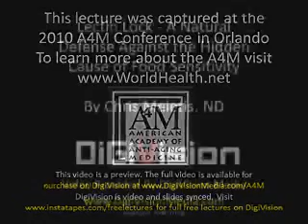Lectin Lock - A Natural Defense Against the Hidden Cause of Food Sensitivity - Chris Meletis ND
This video is a preview of a lecture given at the 2010 18th international A4M conference in Orlando. The full video with slides is available for purchase at DigiVisionMedia.com/A4M Item A4M101WD1. To learn more about the A4M Visit WorldHealth.net. The A4M is dedicated to the advancement of technology to detect, prevent, and treat aging related disease. The A4M is also dedicated to educating physicians, scientists, and members of the public on biomedical sciences, breaking technologies, and anti-aging issues.